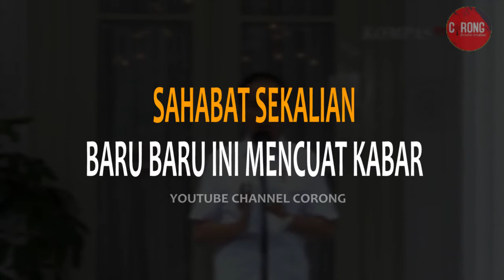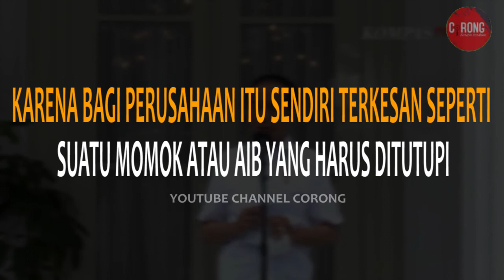Fenomena Banyaknya Perusahaan Asing Di Indonesia. Menguntungkan Ataukah Sebaliknya?